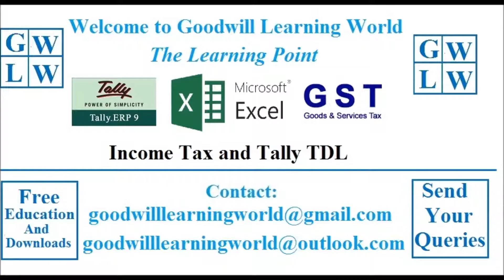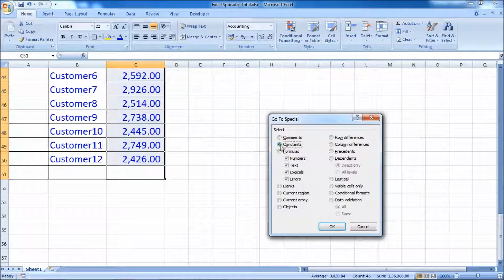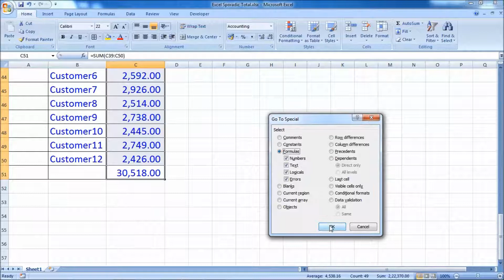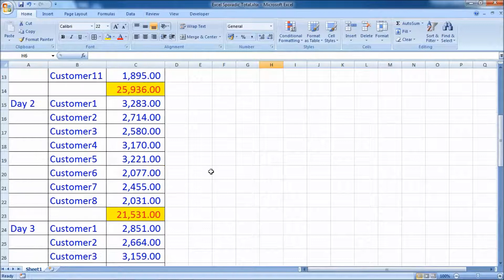Excel Magic - Excel Sporadic Total for your daily Sales Report Video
Excel Magic You Can Sporadic Total in your sales data in Excel Report